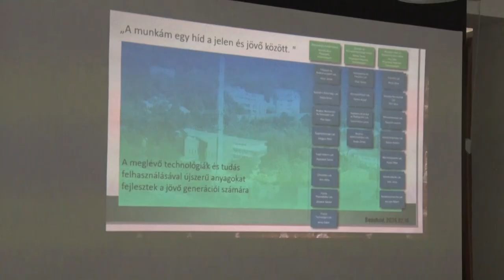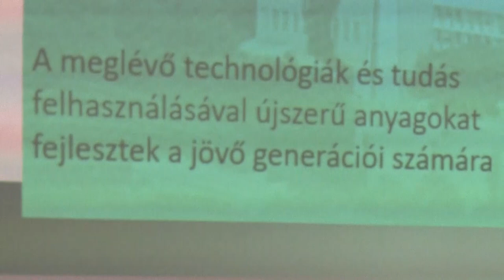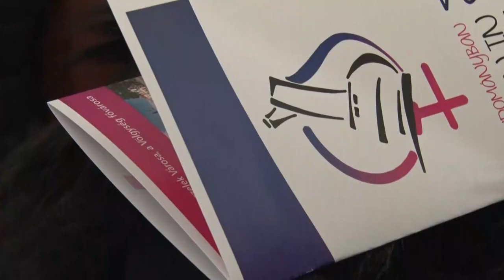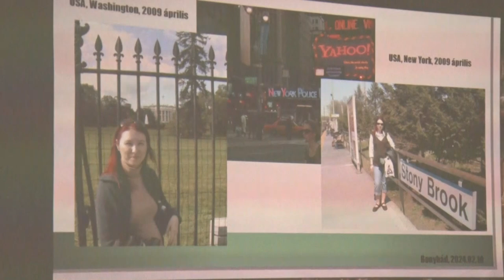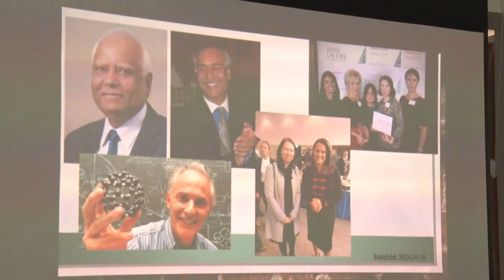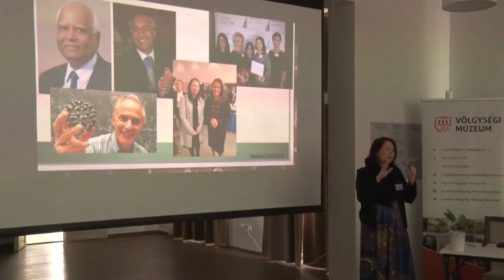Nők a tudományban - országos szakmai nap Bonyhádon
Tudományos pályákon kiemelkedő teljesítményt elért nők látogattak Bonyhádra, a Nők a Tudományban konferencia keretében.